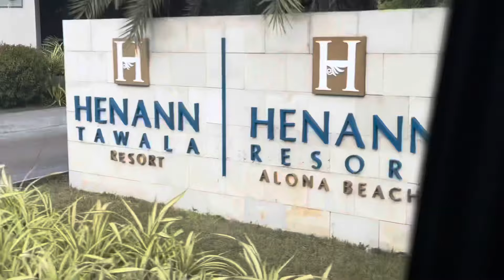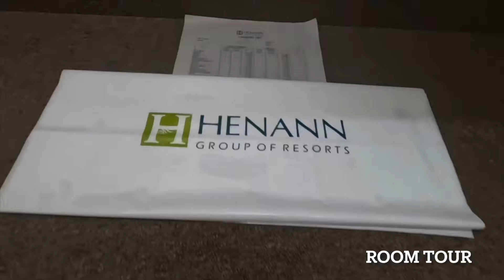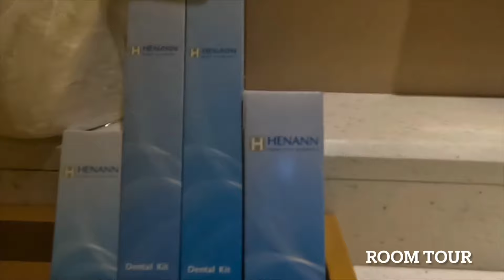HENANN TAWALA RESORTS AND ROOM TOUR // PLACE TO STAY IN PANGLAO BOHOL // TRAVEL VLOG// PHILIPPINES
FOR BRAND PROMOTION AND VIDEO COLLABORATION